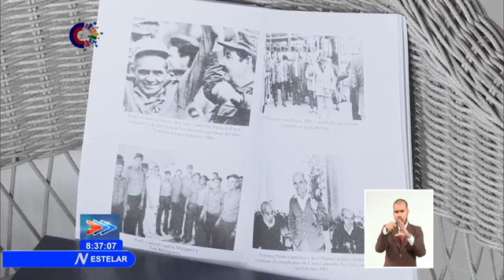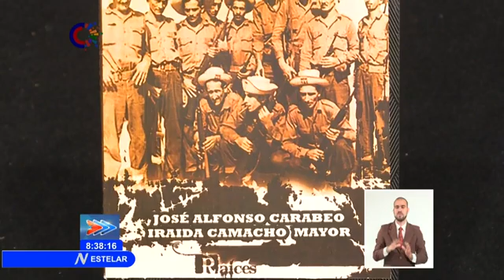Presentan libro “Los Malagones, doce hombres de montaña” en la capital de Cuba